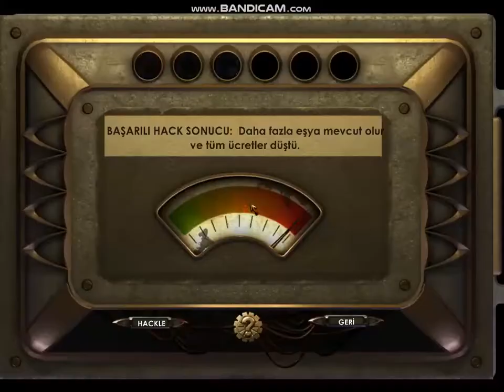BİOSHOCK 1 TÜRKÇE BÖLÜM 19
Bioshock
Videoyu Beğendiyseniz ;

3aXRUBB